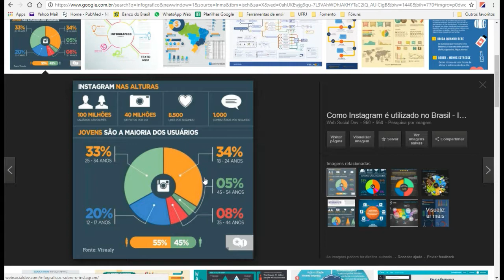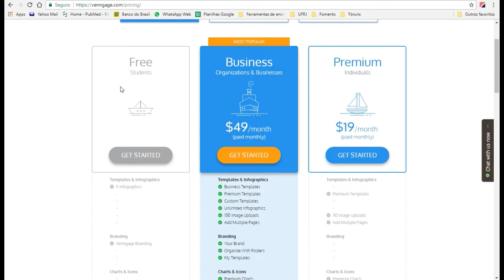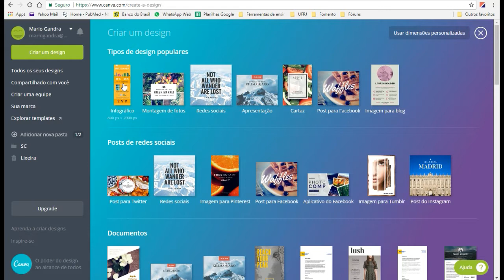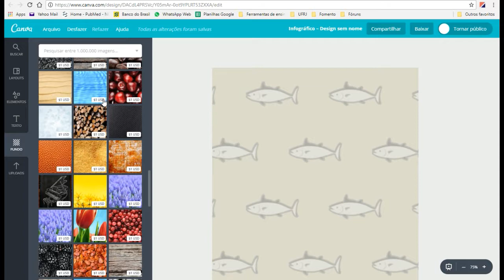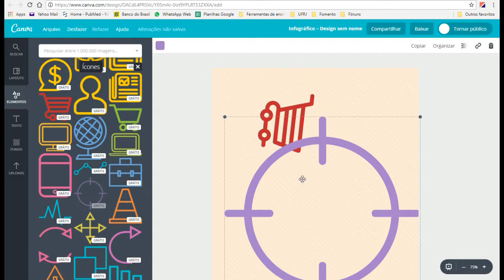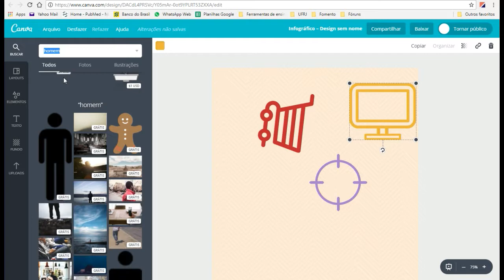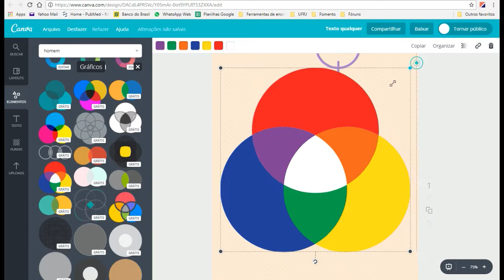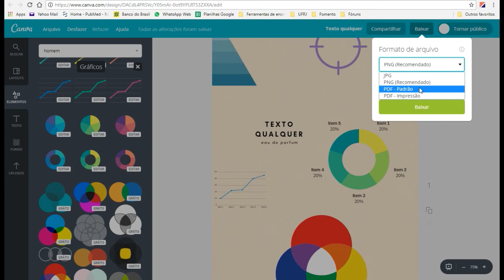Tutorial Canva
Aprenda a utilizar o Canva, ferramenta online gratuita para criação de infográficos.